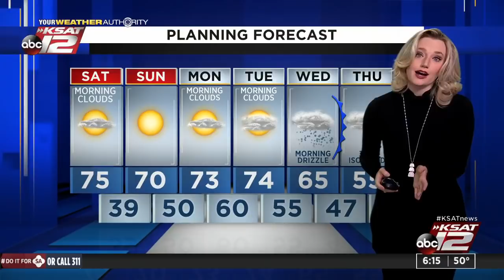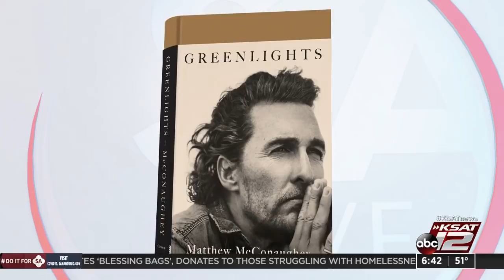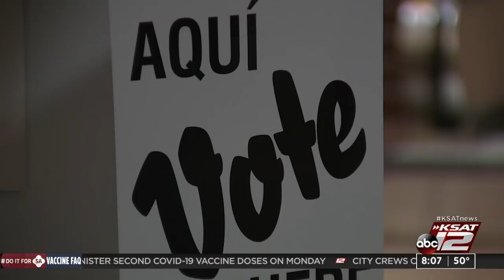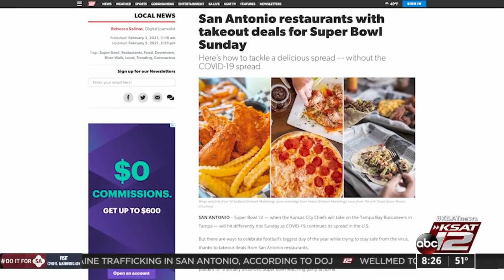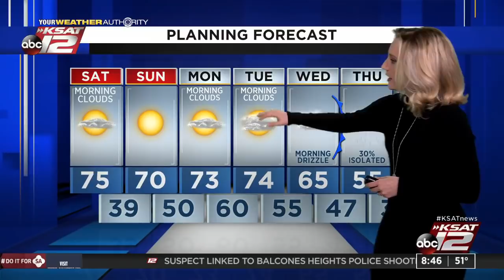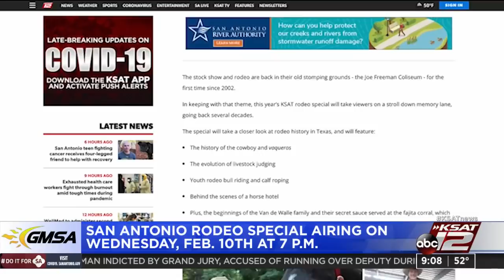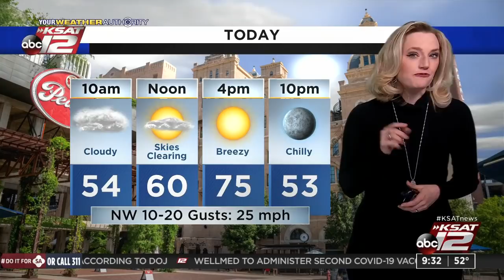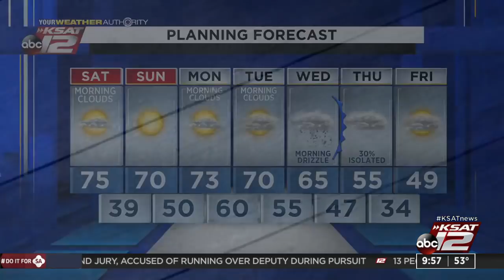GMSA Weekends : Feb 06, 2021